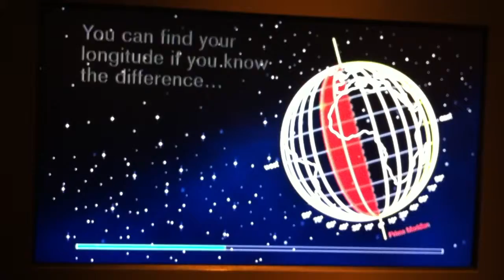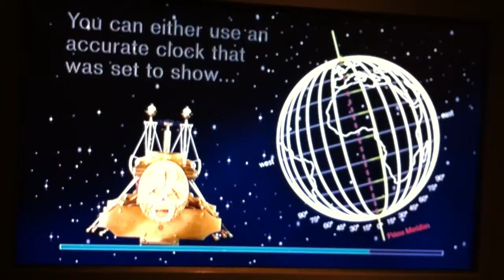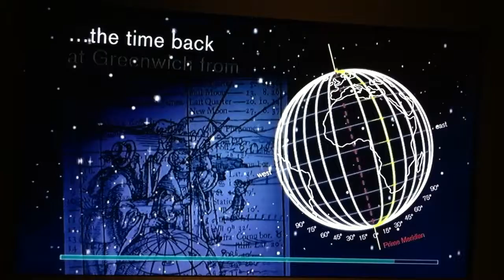Longitude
How to get longitude